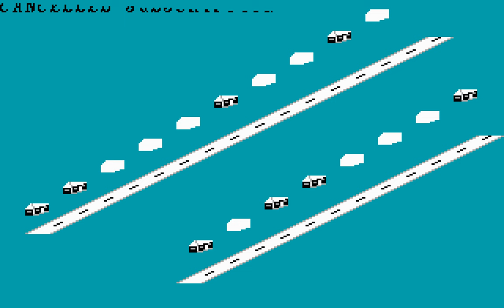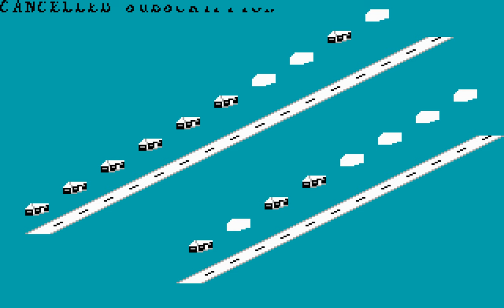Paperboy (1985) | Longplay - Full Playthrough | PC DOS 4K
Old Nerd's No Commentary Gameplay - Retro PC Games Walkthrough 4K
Title ▪ Paperboy
Controls ▪ Keyboard only ⌨

Paperboy is an arcade action game developed and published by Atari Games and Midway Games, and released in 1985. The player takes the role of a paperboy who delivers a fictional newspaper called The Daily Sun along a suburban street on his bicycle. The arcade version of the game featured bike handlebars as the controller.
The game was ported to many home systems beginning in 1986. A sequel for home computers and consoles, Paperboy 2, was released in 1991.

The player controls a paperboy on a bicycle delivering newspapers along a suburban street which is displayed in a cabinet perspective (or oblique projection) view. Subscribers are lost by missing a delivery or damaging a subscriber's house. If the player loses all of their lives, or runs out of subscribers, the game ends.

The game begins with a choice of difficulty levels: Easy Street, Middle Road and Hard Way. The object of the game is to perfectly deliver papers to subscribers for an entire week and avoid crashing (which counts as one of the player's lives) before the week ends. The game lasts for seven in-game days, Monday through Sunday.

Controlling the paperboy with the handlebar controls, the player attempts to deliver newspapers to subscribers. Each day begins by showing an overview of the street indicating subscribers and non-subscribers. Subscribers and non-subscribers' homes are also easy to discern in the level itself, with subscribers living in brightly colored houses, and non-subscribers living in dark houses.

The player scores points for each paper delivered successfully (either at a subscriber's doorstep or inside their mailbox, the latter of which awards more points), as well as breakage points by damaging the houses of non-subscribers. A perfect delivery (all subscribers get their papers, and none of their houses are damaged) results in all the points being worth double for that day, and an extra subscriber is added. At the end of each stage is a training course with various obstacles to throw papers at (which gives bonus points) and to jump over, and the player scores a bonus for finishing the course. Crashing on the course ends the round, but does not cost the player a life.

When a player fails to deliver a paper to a house, or damages a subscriber's house by breaking their windows, the resident will cancel their subscription, and the house turns dark. The player can regain subscribers by getting a perfect delivery, which adds one extra subscriber.

The paperboy can hold no more than ten papers at once, although refills can be found throughout the level. The papers can also be used to stun enemies (with the exception of cars).

00:00 Intro
00:19 Monday
02:20 Tuesday
04:14 Wednesday
06:05 Thursday
07:52 Friday
09:50 Saturday
11:43 Sunday
13:43 Outro

Old Nerd Playing Old PC Games / Old Nerd Gaming / Old Games / Old PC Games / Old Nerd Gamer